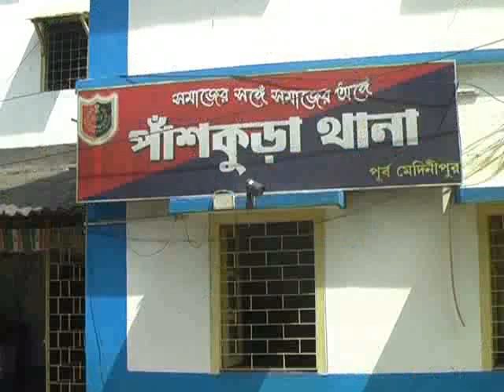PANSKURA CARONA EFFECT#25 05 2020 P3 NEWS BANGLA#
পূর্ব মেদিনীপুর জেলার পাঁশকুড়া থানার মাংলই গ্ৰামে সোমবার করোনা পজিটিভ ধরা পড়ল এক যুবকের শরীরে।গত কয়েকদিন আগে চন্ডীপুর করোনা হাসপাতাল থেকে করোনা সংক্রমণের আশঙ্কায় তার লালারসের নমুনা সংগ্রহ করে পরীক্ষার জন্য পাঠানো হয়েছিল কলকাতায়।এরপর এদিন দুপুরে পাঁশকুড়া সুপার স্পেশালিটি হাসপাতালে তাঁর রিপোর্ট পজিটিভ আসে।তারপর ওই হাসপাতালের চিকিৎসকেরা ওই যুবককে অ্যাম্বুল্যান্সে করে বড়োমা করোনা হাসপাতালে নিয়ে যায়।